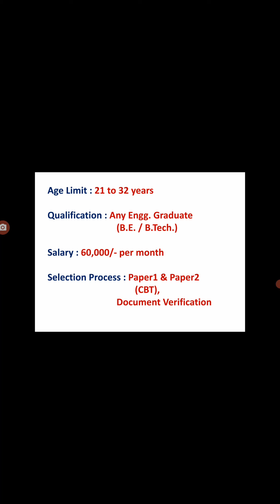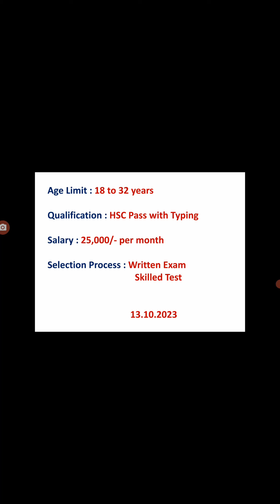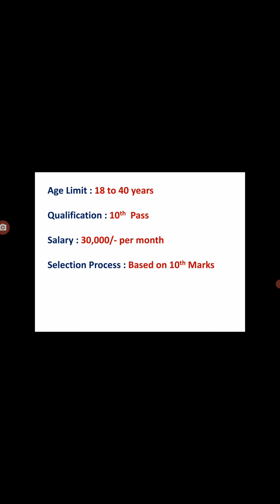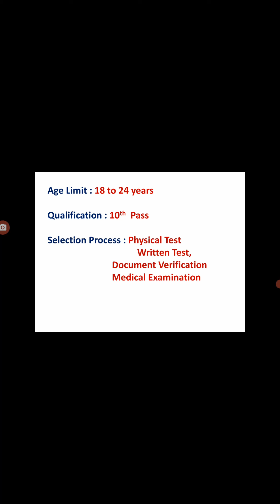Top Government Job Opportunities in August 2023-Part2 | Government Permanent Job Vacancy Good Salary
In this Video, we are going to discuss about the various government job opportunities for the month of August, 2023.  The recruitments for
India Posts GDS Recruitment,
Staff Selection Committee,
Rajasthan Police Constable,
Agniveer IAF